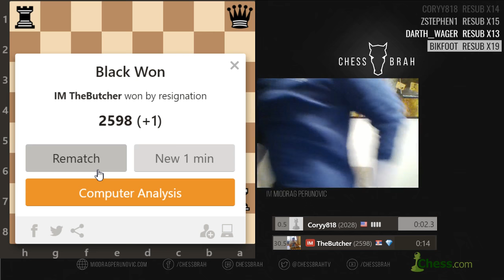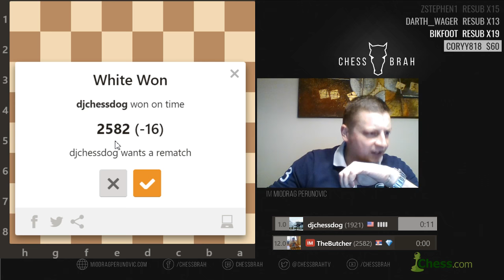DOUBLE BULLET ADOPTION | IM Mio 'theButcher' Perunovic